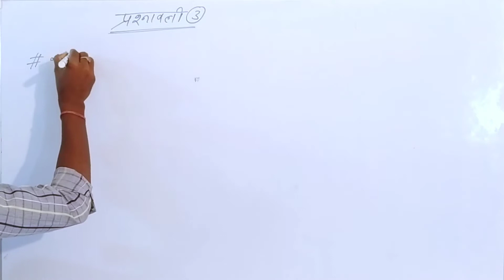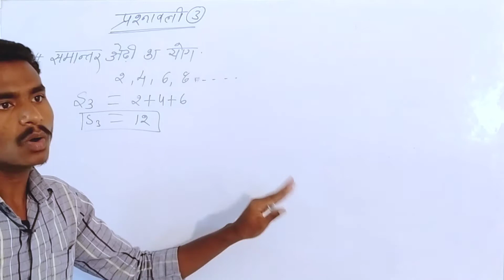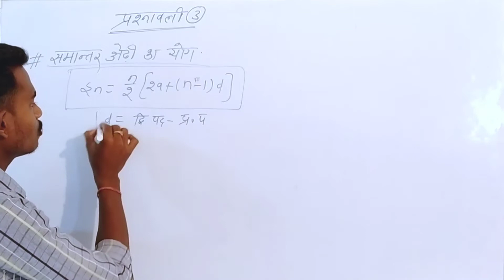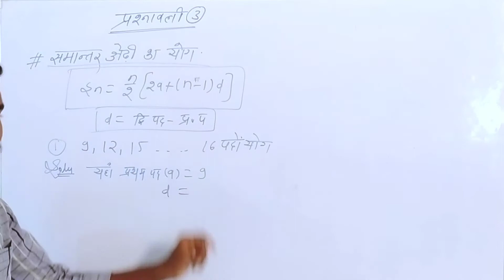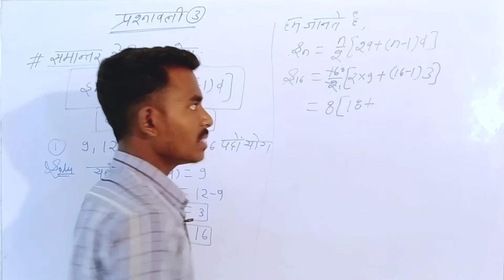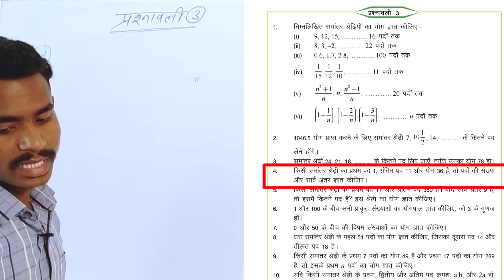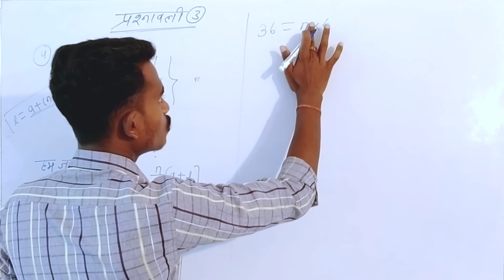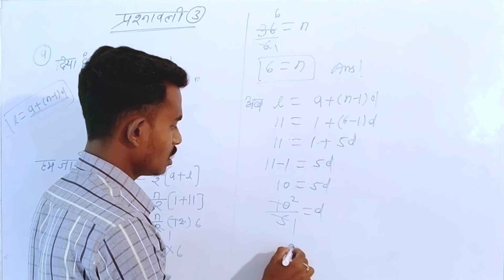समांतर श्रेणी का योग ज्ञात करना कक्षा 10वी गणित प्रश्नावली 3/अध्याय04 Arithmatic Progression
About this video : is video me mai appko samatar ksheni ka yog gyat krne se sambndhit prashon ko samjhaya hun.

In this video:
0:00 Introduction

प्रश्नावली 3(1) continue...

प्रतिस्थापन विधि :https:/youtu.bemQp6pPEyWUM

👉 for short video: यह शॉर्ट वीडियोस इंग्लिश ग्रामर से बनाया गया है जिसमें आप मात्र 15 सेकंड में ही देख कर के समझ सकते हैं या अगर आप इंग्लिश ग्रामर पढ़ चुके हैं, तब रिवीजन करने में बहुत ही सहायक होगा । यह कंटेंट बहुत ही सरल सटीक और साथ ही साथ बेसिक लेवल से बनाया गया है, जो आपको पहले बार पढ़ रहे हो तब भी बहुत अच्छे से समझ आ जाएगा।